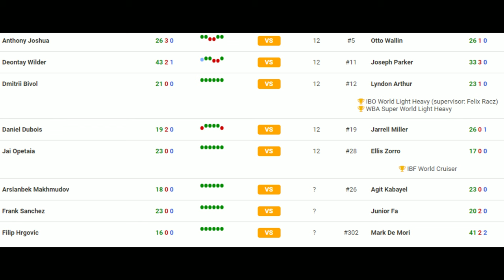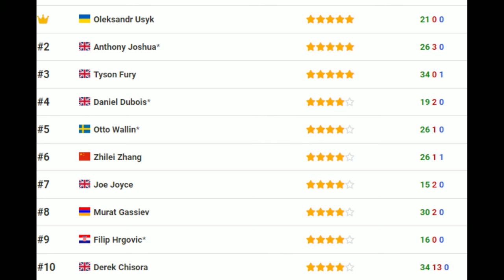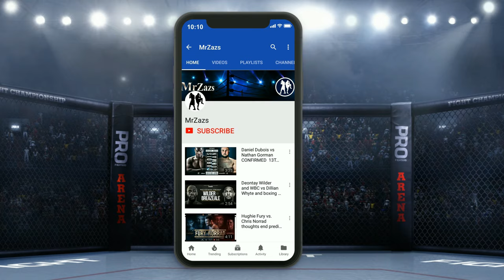Daniel Dubois vs Big Pharmacy Miller Prediction 🥊🥊🥊